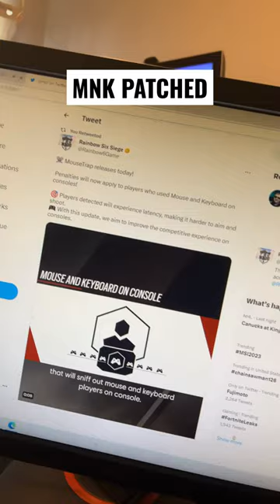MNK is PATCHED NOW